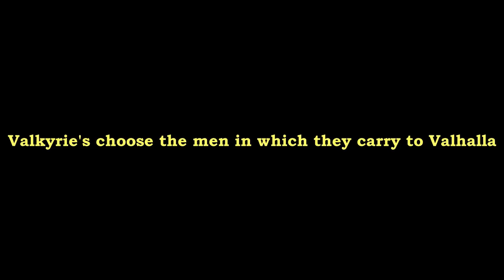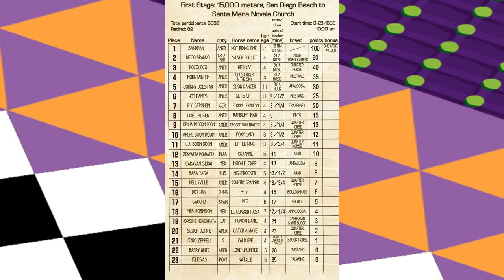The 21st Of Zepptember: The Forgotten Zeppeli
I realized that everyone should be covered, not just the human family but animal family as well.